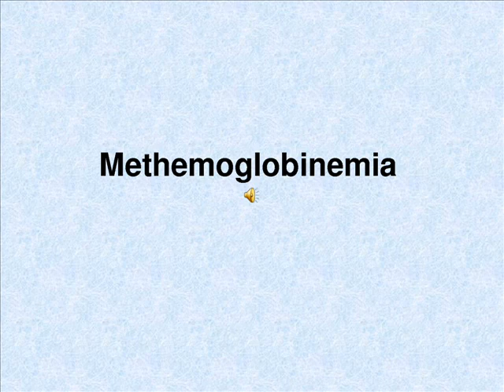METHEMOGLOBINEMIA , HEALTH EDUCATION , INFECTION CONTROL (ICSP) , URDU / HINDI